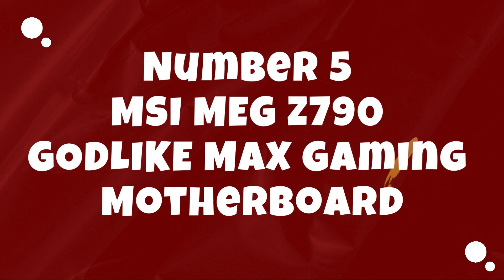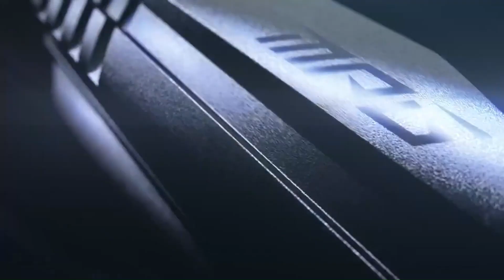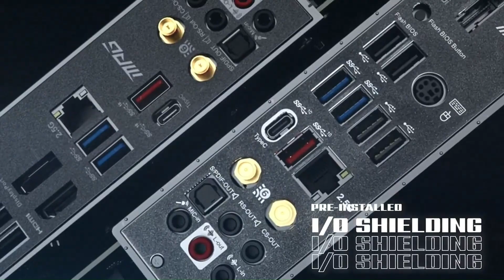Top 5 Best Motherboards of 2024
Welcome to our detailed rundown of the top 5 best motherboards of 2024. In this video, we explore the backbone of your PC build, uncovering the most advanced and feature-rich motherboards designed to support the latest technology and elevate your computing experience.

➜ 5. MSI MEG Z790 GODLIKE MAX Gaming Motherboard
➜ 4. ASUS ROG Strix B450-F Gaming
➜ 3. GIGABYTE B760 Gaming X AX
➜ 2.  MSI MPG B550 GAMING PLUS Gaming Motherboard
➜ 1. ASUS TUF Gaming Z790-Plus Gaming Motherboard

Choosing the right motherboard is crucial for ensuring compatibility, performance, and expandability for your system. Join us as we delve into the design, chipset, socket type, RAM compatibility, PCIe slots, connectivity options, and overall performance of each motherboard, helping you make an informed decision for your PC build.

Our reviews are grounded in extensive research, expert analysis, and hands-on testing, ensuring that you receive accurate and reliable insights to guide your purchase. Whether you're a hardcore gamer, content creator, or PC enthusiast, our top 5 best motherboards for 2024 offer unmatched reliability, performance, and versatility to meet your computing needs.

Tap that thumbs-up button if this video sparked fireworks in your brain! 👍
Hit them with the share button—it's like a digital high-five! 🤝
Dive into the comment section and sprinkle some stardust with your thoughts and musings.🌌

Say goodbye to motherboard headaches and hello to seamless PC builds with a motherboard that's tailored to your requirements. Watch our video now to discover the top 5 best motherboards for 2024 and take your PC building journey to the next level.